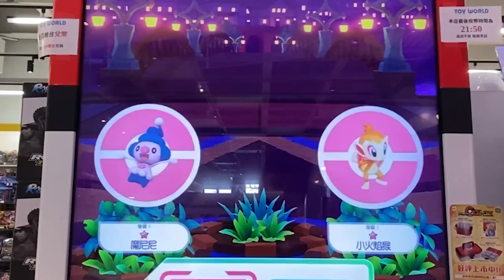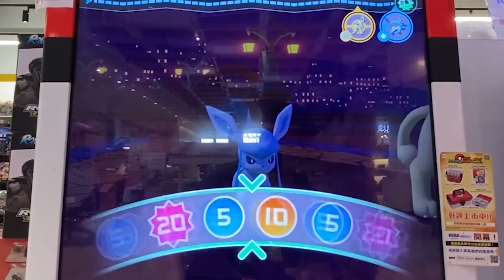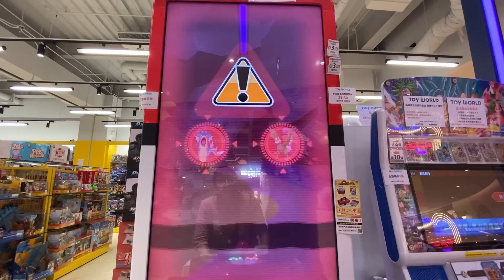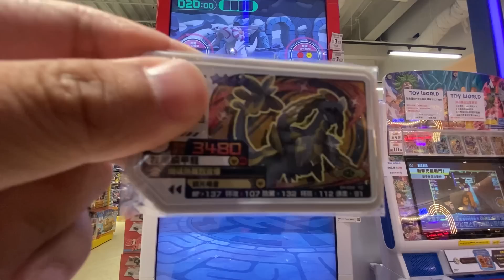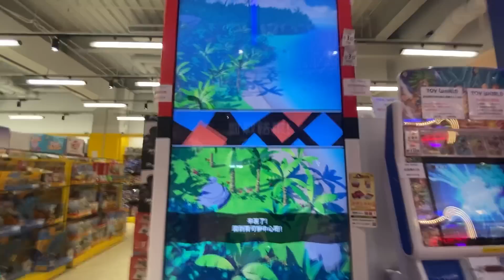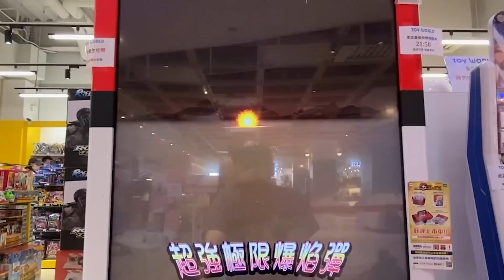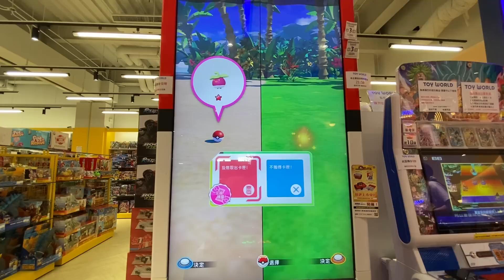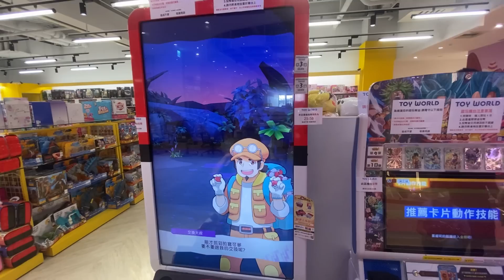【Pokémon gaole 傳說第三彈】五星該有的都有了!彌陀呢?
【彌陀哥娃娃機位置】高雄市楠梓區惠民路55號(小北百貨對面)
                                        高雄市岡山區前峰路101-3號 (全家便利商店 岡山壽峰店對面)